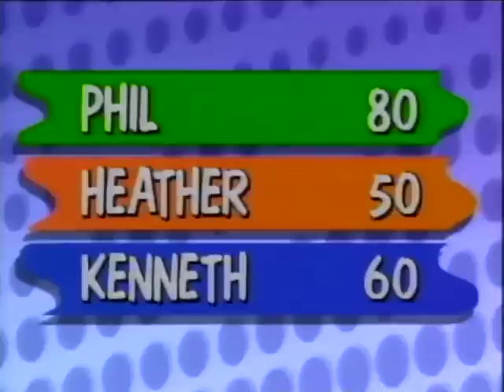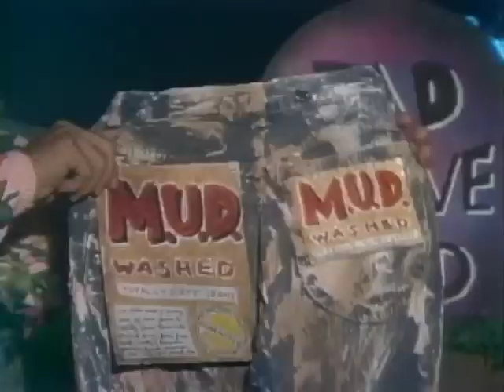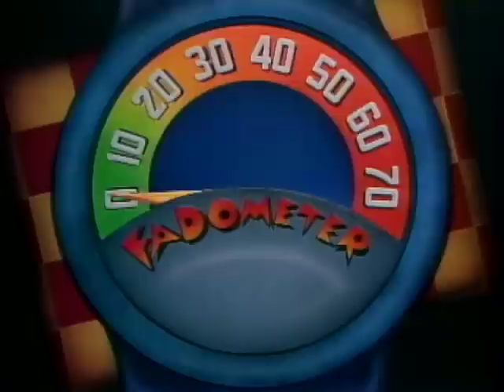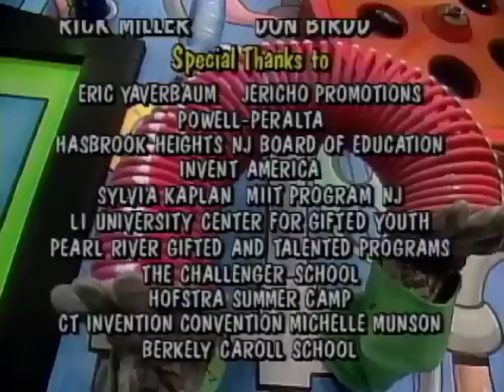THE DR FAD SHOW Skateboard Episode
Freestyle skateboard World Champion, Rodney Mullen, goes wild on stage, and receives the GOLDEN GIZMO AWARD.